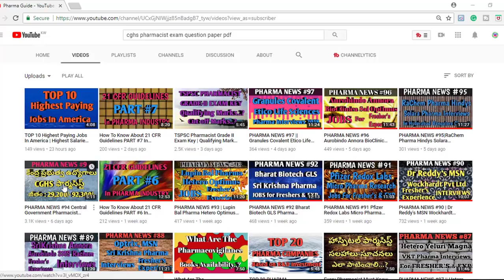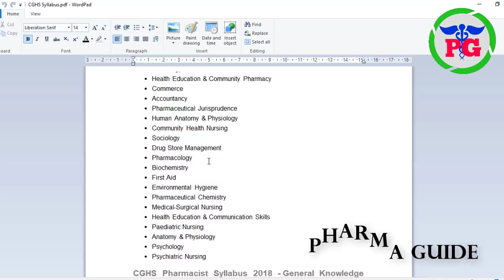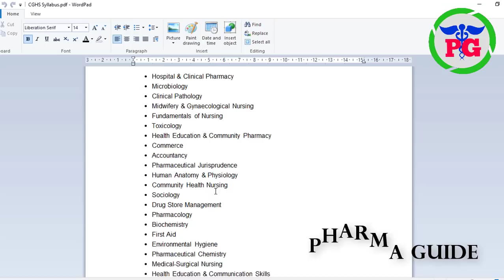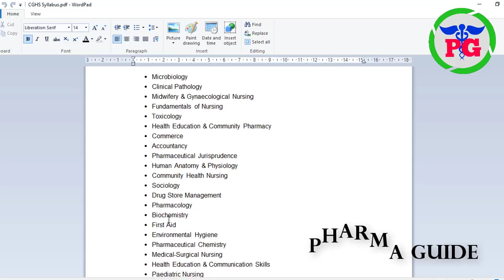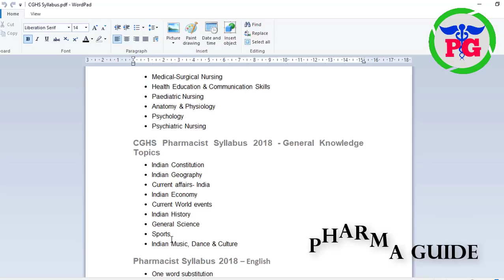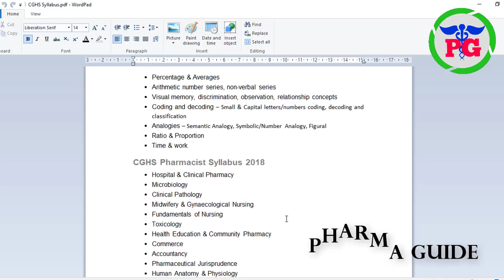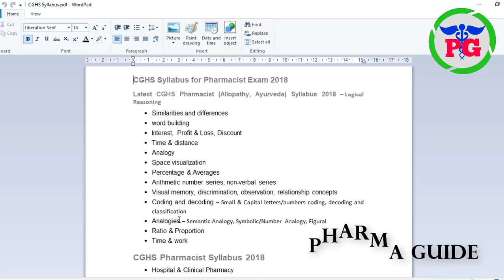CGHS Hyderabad PHARMACIST Exam SYLLABUS Exam Pattern And Topics || Central Govt Jobs || Pharma Guide